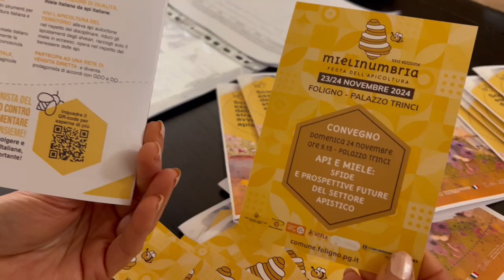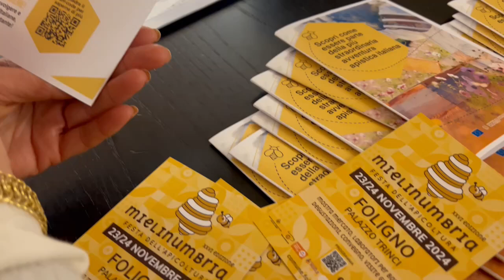Mieliumbria: 35mila alveari in Umbria. Adesso arrivano i sostegni